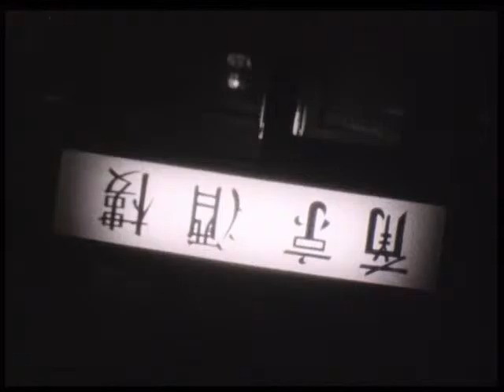Drinking Beer in Belgium